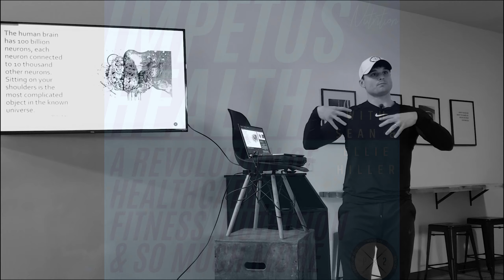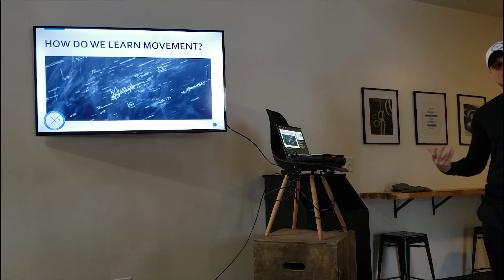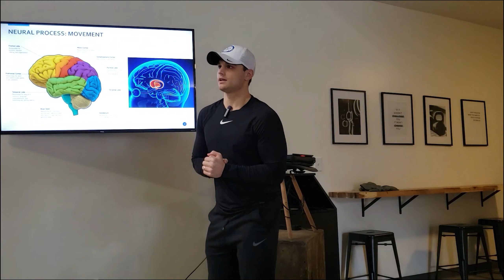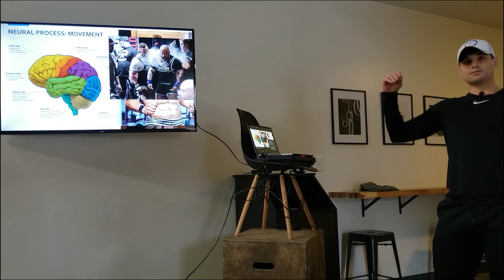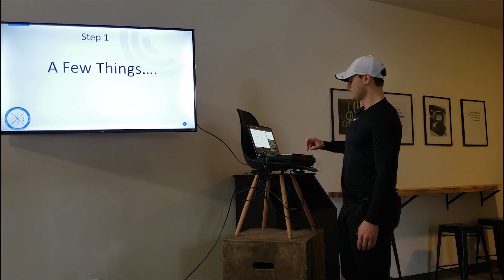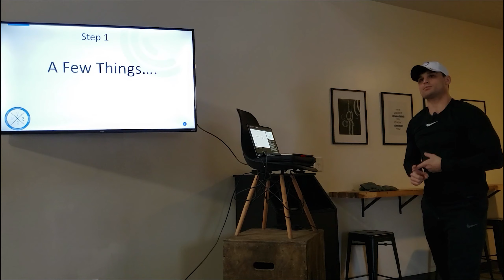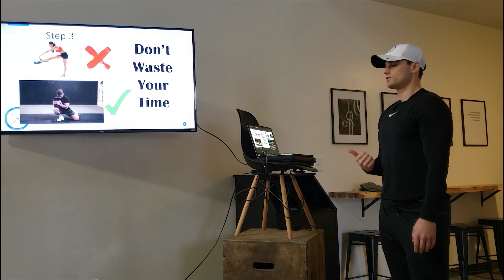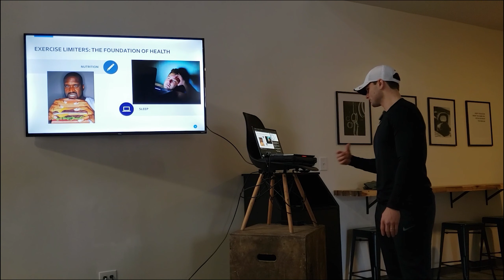Episode 9: The Brain to Movement Connection aka. Movement Neurophysiology w/ Dr. Sean Hiller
Welcome to Impetus Health!

In this episode, Sean is giving a seminar at a Nutrition Challenge held by CrossFit Laminin.

He is speaking on Movement neurophysiology and how to improve the movements we do. We are talking about how the body learns movement, how to HACK your brain to learn movement quicker and more effectively, and is good movement actually important?

To learn more about Sean and Vulcan visit his Instagram @seanhiller_physio, @vulcanmovement, or the